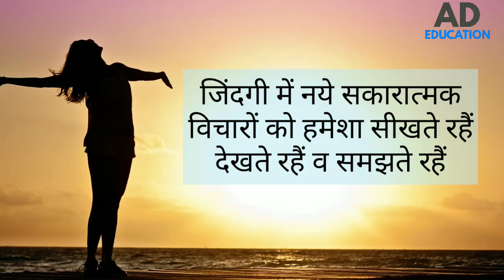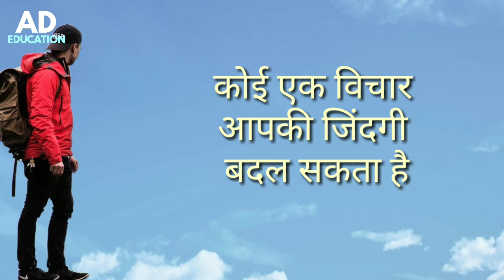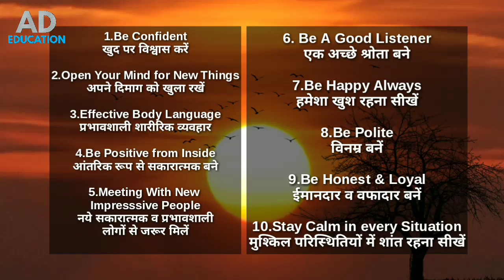10 Best Personality Development Points,.ये 10 बाँते आपको सबसे बेहतर बना देगीं।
10 Best Personality Development Points,.अपनी पर्सनेलिटी को ऐसे बनाए सबसे बेहतर। know about the best personality development tips how to be successful best motivational tips

KEEP LEARNING
KEEP GROWING
THANKS!!